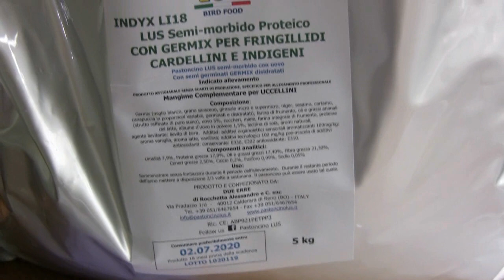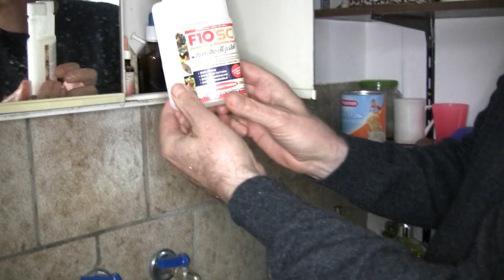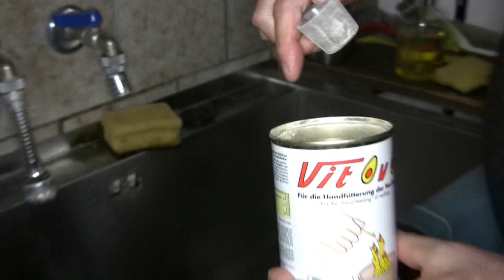Schwarzzeisig.Zwarte Sijs.Nero Siskin.Black-siskin breed.Spinus atratus.Carduelis atrata.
Schwarzzeisig-Zucht bei Stammtisch Kollegen.
Auszug aus dem Film "Cardueliden Stammtisch vom 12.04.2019".
Schwarzzeisig-Zucht bei Rolf Wacknitz, Günter Eichele,
Klaus Pohl und Hans-Joachim Rein.

Für die Hintergrundmusik habe ich eine Nutzungsberechtigung
die seit dem 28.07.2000 gilt.
Diese Musik kann ich weltweit und zeitlich uneingeschränkt
für meine Produktionen als Untermalung verwenden.
Die Urheberrechte verbleiben bei Olaf Rabe, Raven-Studio Berlin.